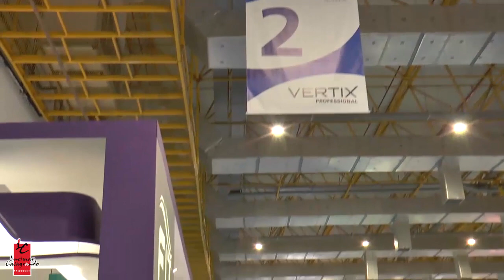Programa Stillo com Lucimar Casagrande 345 – 11/09/22 – Serviços no Salão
Nesta semana você confere no Programa Stillo com Lucimar Casagrande:
• Colorações e mechas muito diferenciadas, com 3 ou 4 cores em uma mesma cabeça!
• Processos de mechas finas, em lâminas e mechas de touca.
• Uma radicalizada em tons vermelhos!
• E os mais pedidos! Cabelos coloridos! As mechas azuis, rosas, roxas, estão na cabeça da gurizada, confira!